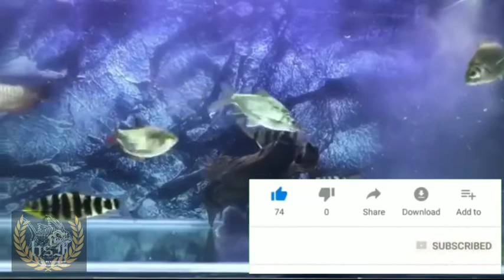predator fish monster aquarium community tank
And we will help you when you want something interesting to upload on our channel, thank you bro!